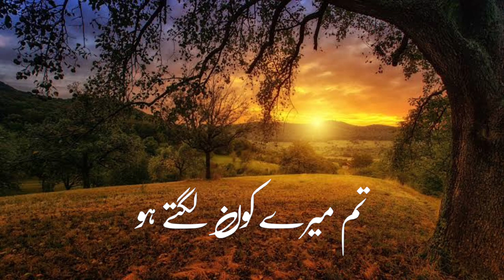Goose Ma Bag.........||Best Poetry Status||Ahmi Quotes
Assalamualaikum